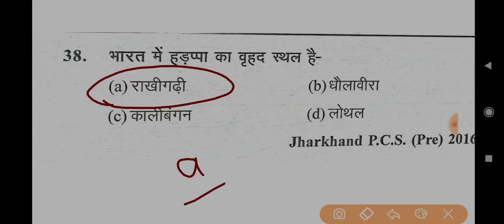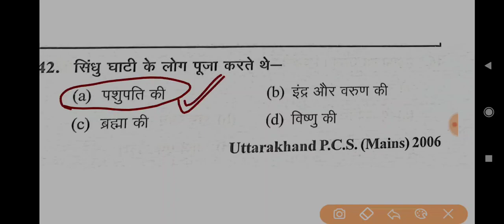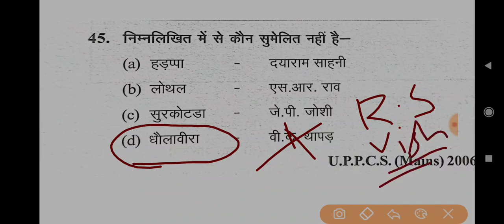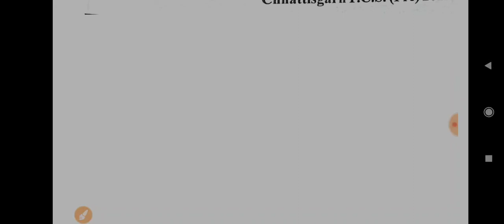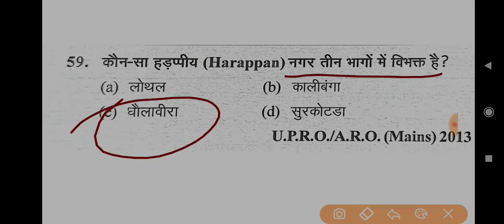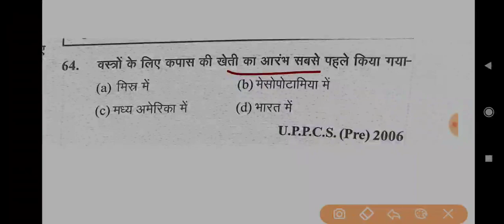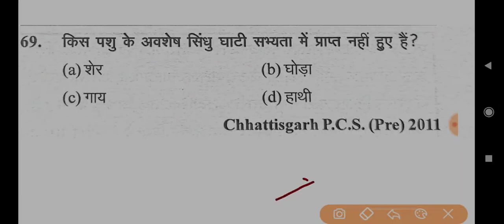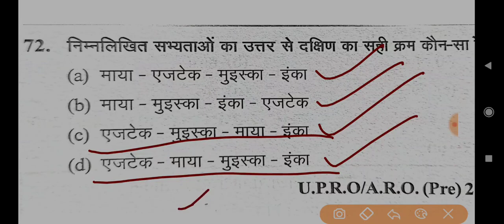JUNIOR TET 2021 ll उच्च प्राथमिक स्तर ll सामाजिक विज्ञान ll MCQ SET - 5 ll SUPERTET 2021 ll SST